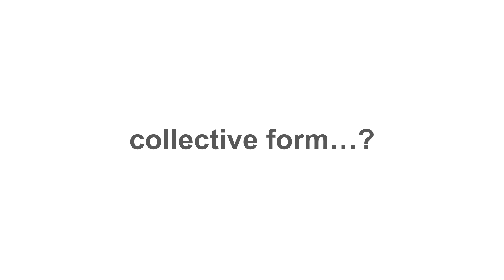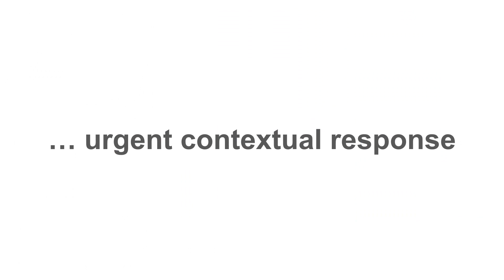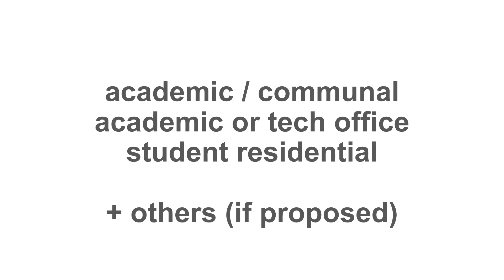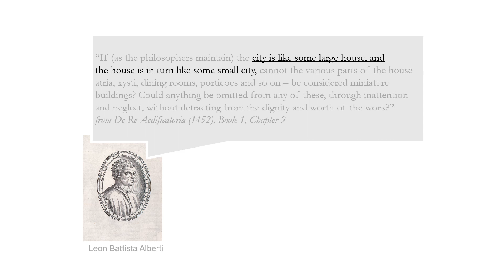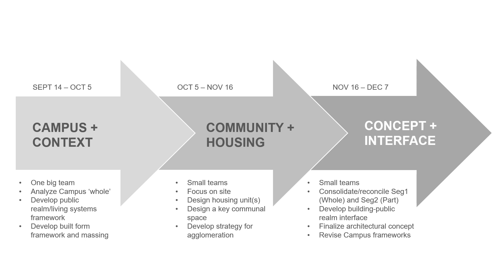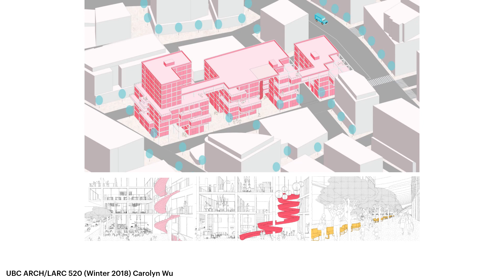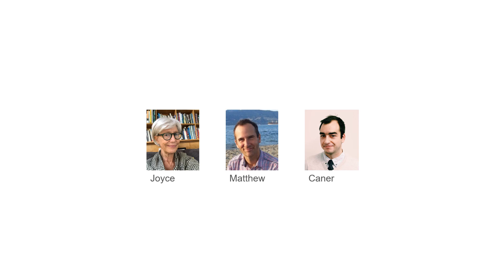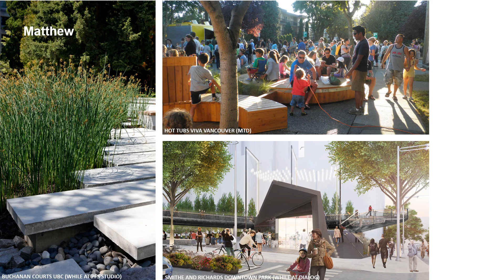Option studios fall 2021 | Joyce Drohan, Caner Oktem, and Matthew Thomson